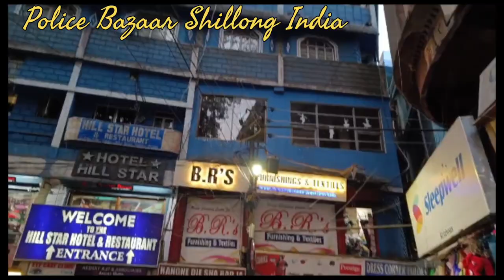Police Bazzar Shillong India/Bara Bazzar, India Shillong/Exploring/@Tapa8gallery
...more
Music
SONG
Starry Eyed Romance
ARTIST
Biz Baz Studio
ALBUM
Starry Eyed Romance
LICENSES